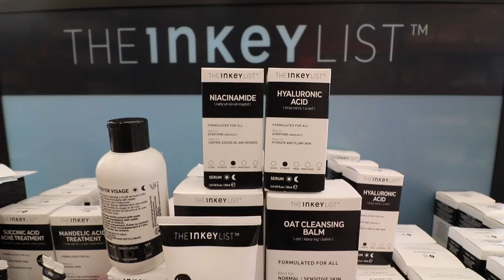college weekend in my life @loyola marymount university